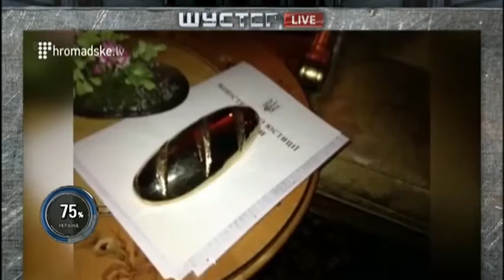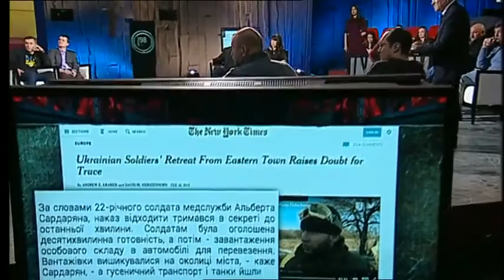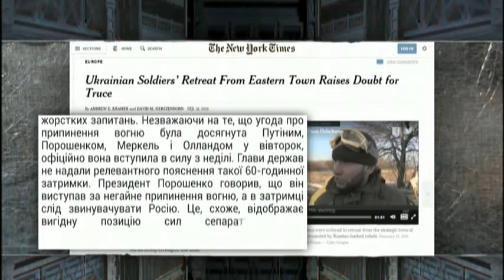Илларионов о плане Путина по расчленению Украины